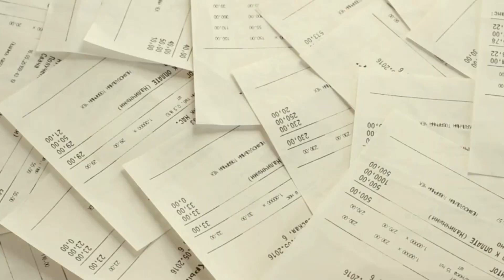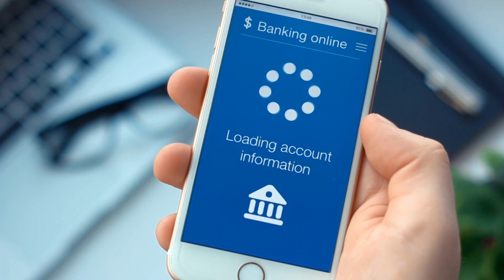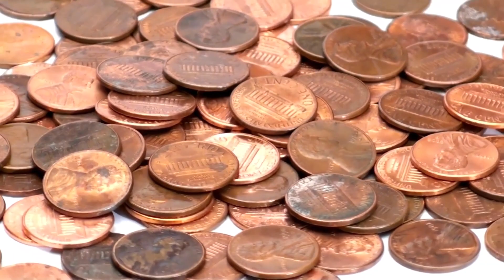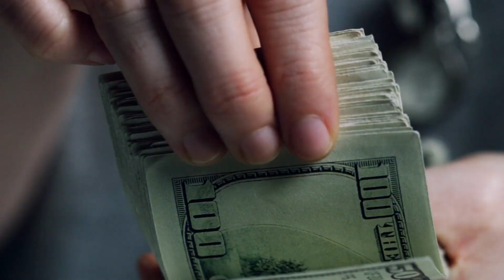Money saving tips - FINANCIAL INDEPENDENCE RETIRE EARLY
Are you trying to save money but don't how where to start? Then this video is for you! Let me share with you some money-saving tips that will guide you on your FIRE (Financial Independence Retire Early) journey.

Welcome to Savvy Practical Wisdom.  On this channel, we share with you practical wisdom for your life.